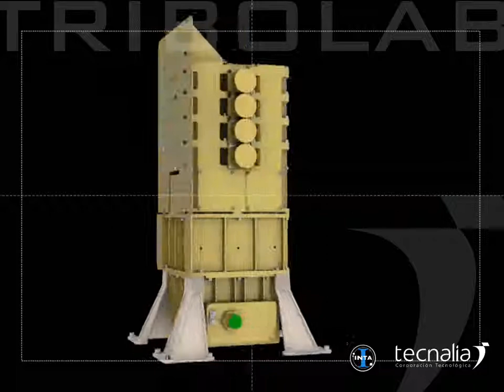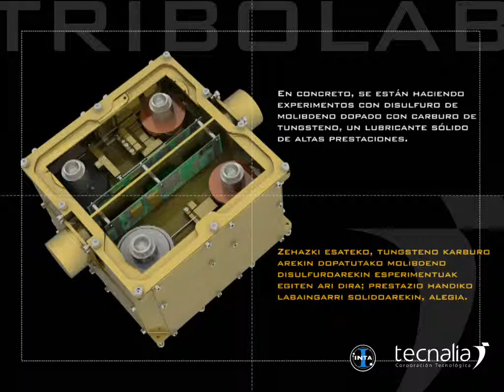Tribolab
TECNALIA ha diseñado y construido, junto con el INTA, un instrumento de tribología en órbita, es decir, un equipo para investigar con precisión el comportamiento de los sistemas de lubricación utilizados en las naves espaciales. Este prototipo es el TriboLAB.